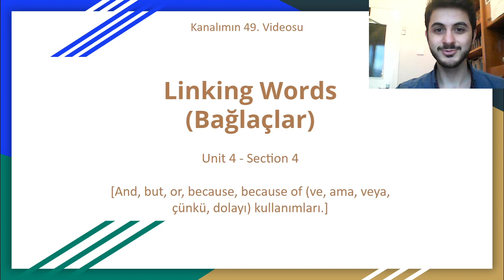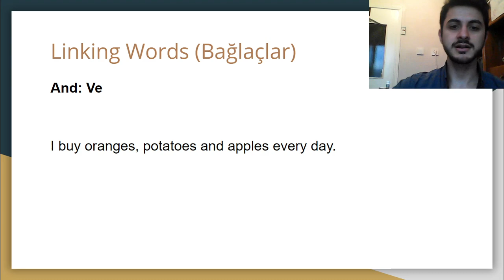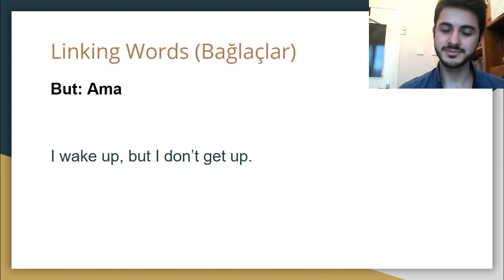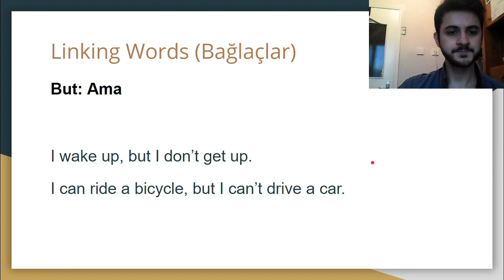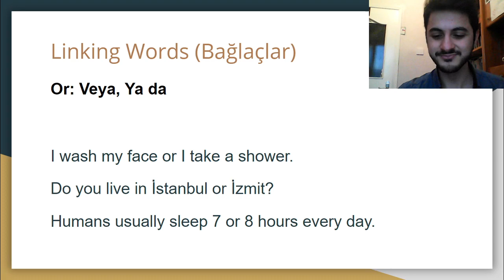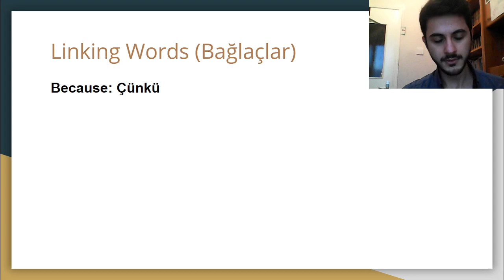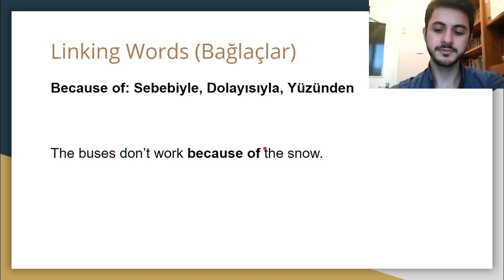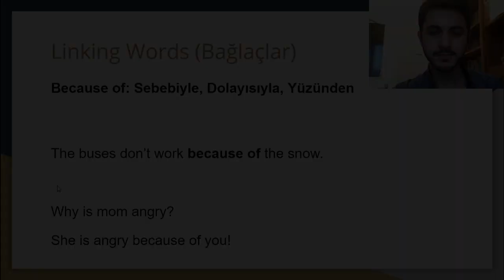'SENİN YÜZÜNDEN' NASIL DENİR? (İng. Bağlaçlar) | 3 Adımda Sıfırdan İngilizce - 4. Ünite, 4. Konu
Bu videomda ve, ama, ya da, çünkü, yüzünden (and, but, or, because, because of) gibi İngilizce bağlaçları (linking words) göreceğiz. Bu konu İngilizce'nin akıcı konuşulmasını sağlayan kritik noktalardan birisidir. O yüzden öğrendikten sonra bilinçli olarak uygulamaya dikkat edin.

Not: Ödevler açıklamanın en sonundadır.

Sizin İçin Hazırladığımız 3 Hediye
1) İngilizce'nin her alanı ve her seviyesi için çeşitli kaynaklar, yönergeler ve çalışma tavsiyeleri içeren özel rehber.
2) İngilizce öğrenmeye çalışan sizin gibi insanlardan oluşan bir topluluğa sahip olabilmeniz için özel bir Facebook grubu.
3) 3 Adımda Sıfırdan İngilizce eğitiminiz için Türkçe açıklamalı özel İngilizce müfredatı.
4) Bazı sürpriz hediyeler :)

Kısımlar
00:00 - And (Ve)
03:38 - But (Ama)
05:35 - Or (Ya da)
07:55 - Because (Çünkü)
09:34 - Because of (Dolayı, Yüzünden)

Ödevler
1) Aşağıdaki kelime setinden çalışarak bağlaçları öğrendiğinize emin olun.

2) Aşağıdaki 10 soruluk testi çözerek konuyu iyice oturtun.

3) Aşağıdaki son 3 çalıştığınız kelime setinden kelimeler içeren quizi çözerek son konuları ne kadar anladığınızı test edin.